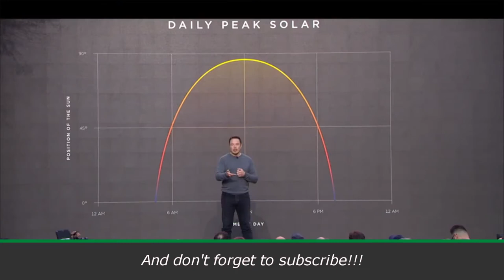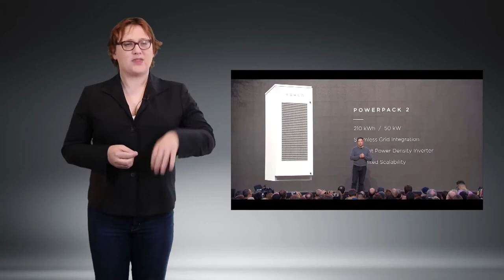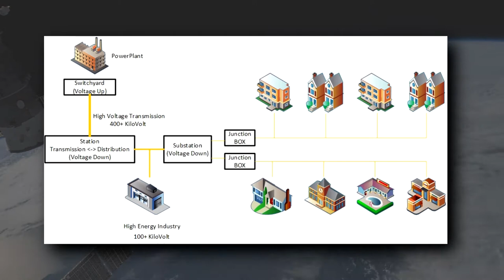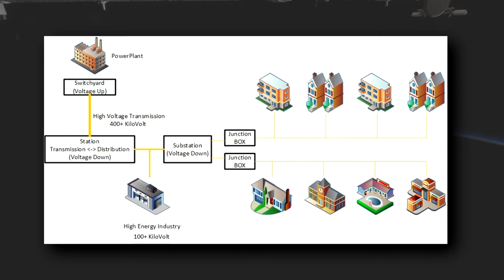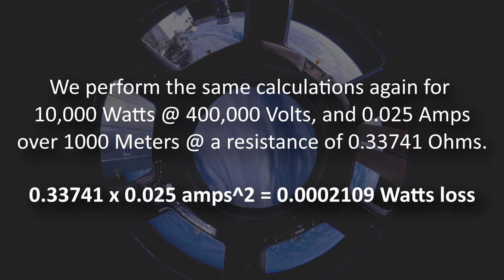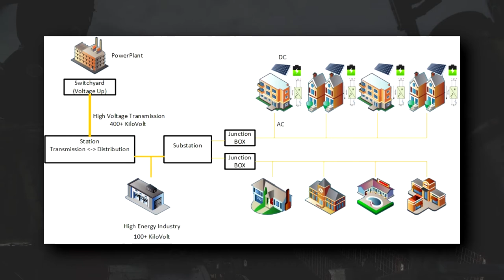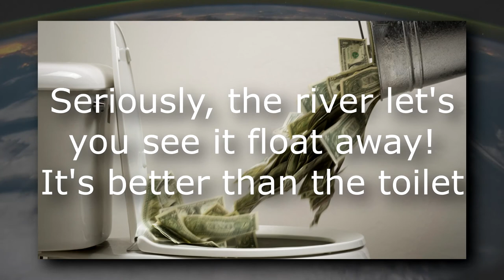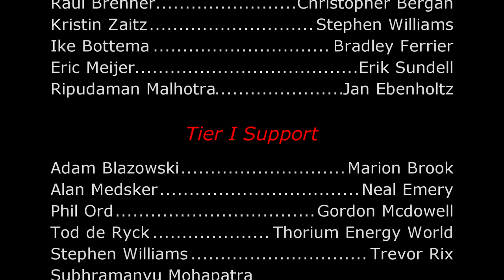5 Trillion USD / what would you do? (quasi rant)